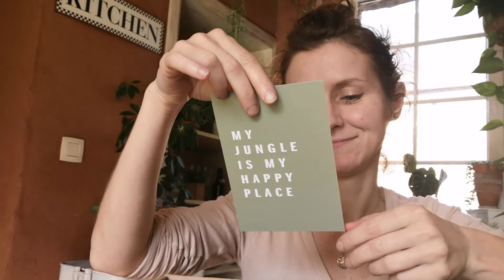Vlog: entretien des plantes, thrips et nouveautés pour la boutique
Coucou me revoici pour une petite vidéo où je déballe avec vous mes colis et où je prends soin de mes petites plantes 🙂🌿

Bon week-end

Des bisous

Florine